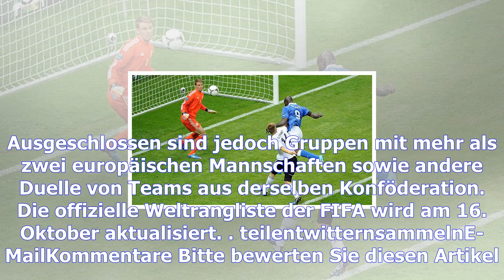Wm 2018: deutschland könnte auf spanien, italien oder frankreich treffen